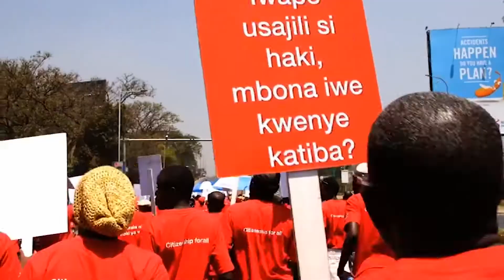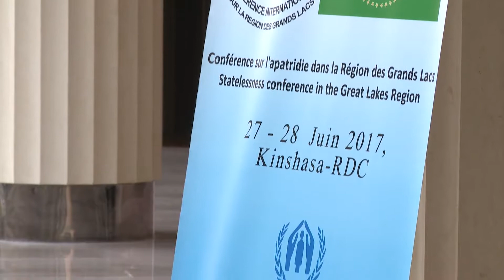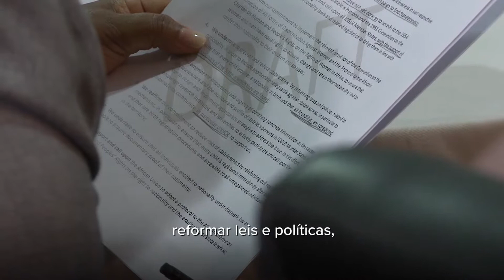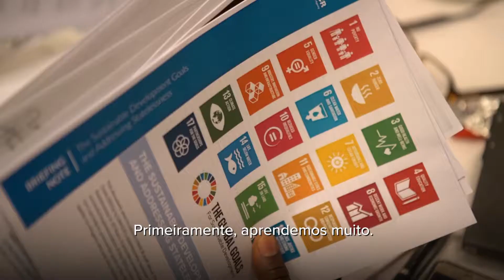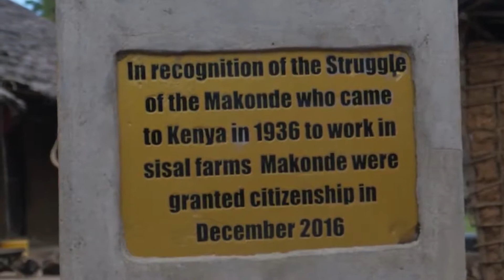Statelessness in the Great Lakes region - Portuguese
Millions of people around the world are stateless. Many are in the Great Lakes region. Find out what ICGLR and UNHCR are doing to help them.